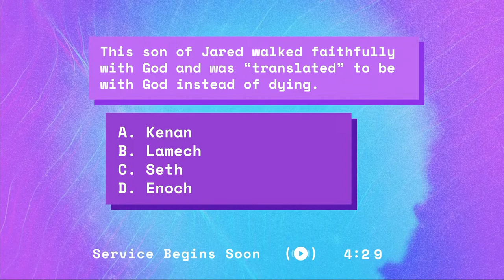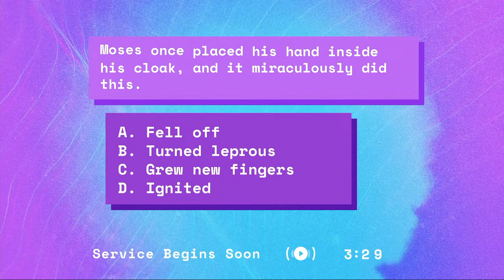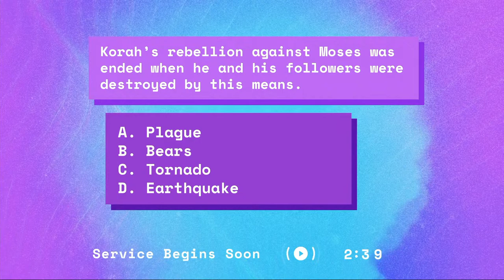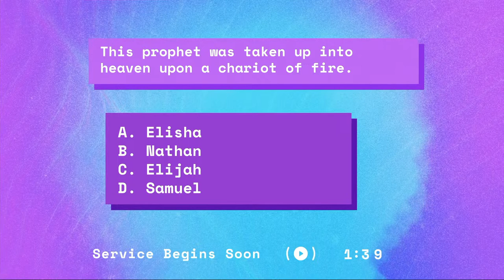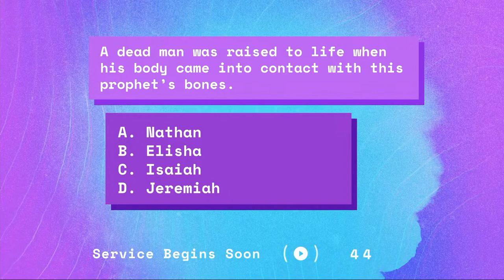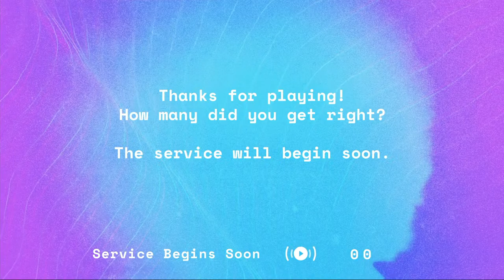Education Sabbath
Join us as we explore what God did through the story of Genesis and what is means for us today.
Genesis 11:1–4